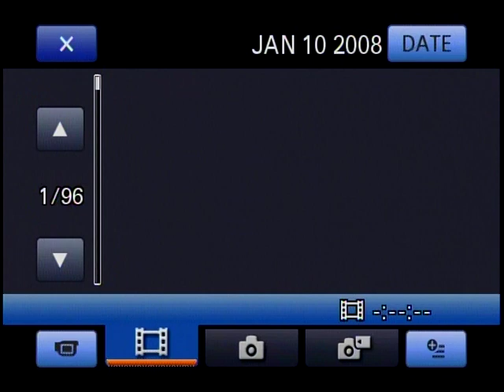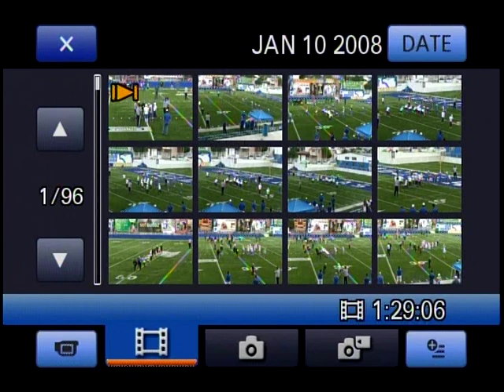Ardillas 5 vs Delfines Jornada 1 2015